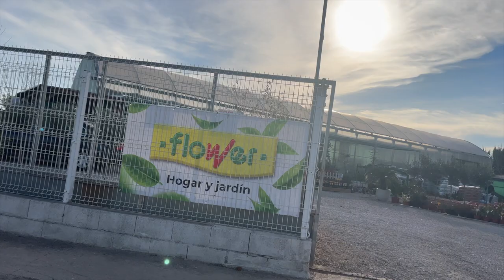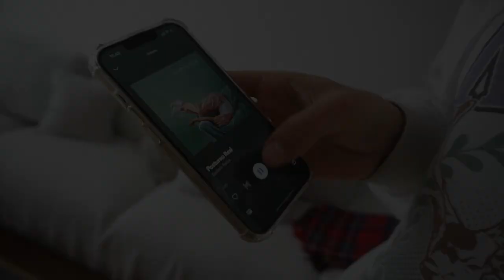CREANDO UN HOGAR - Vlog 08 (nuevos avances)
Hola!

Link lámpara habitación Ikea:

un abrazo ✨